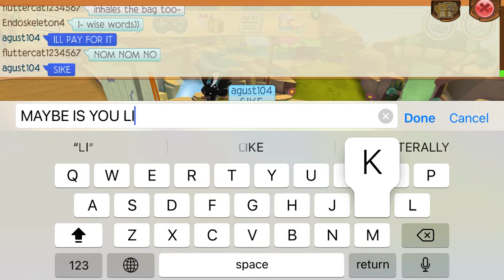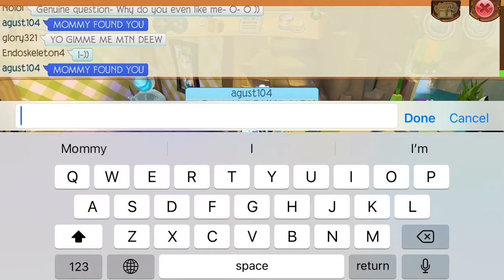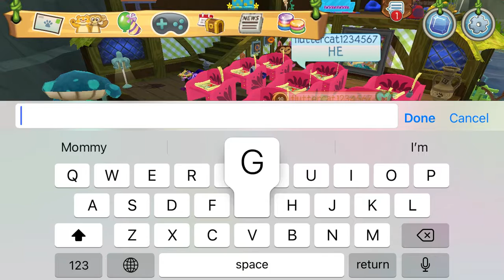This started as a school roleplay. Wow.